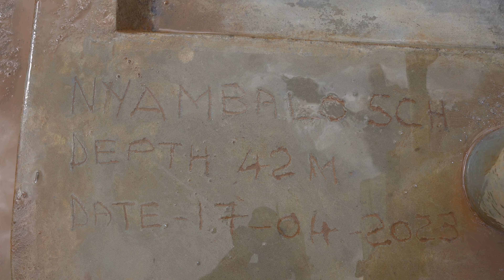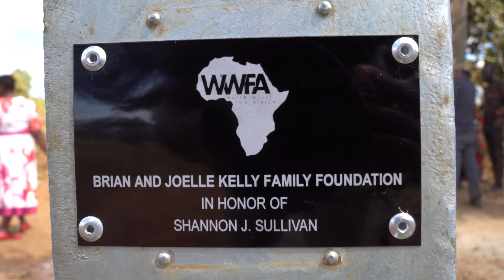Nyambalo Primary School Water Well Dedication - Kelly Foundation Sullivan 1